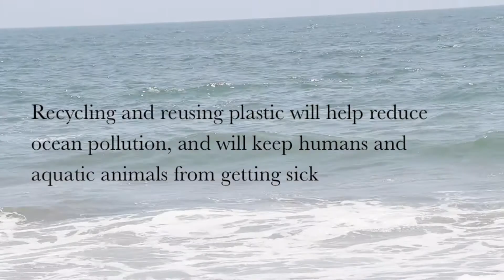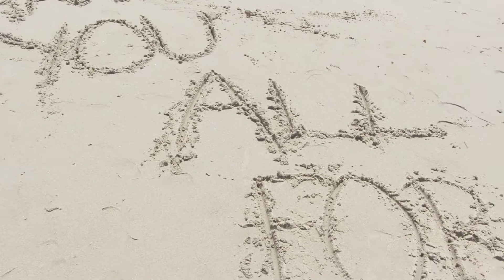Ocean Pollution's Effect on Humans and Marine Life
Hello all! Thank you so much for clicking on this video, for we are here to inform the public of the harmful causes and effects that ocean pollution has on not only aquatic life, but on humans as well, and how we can help put a stop to it.